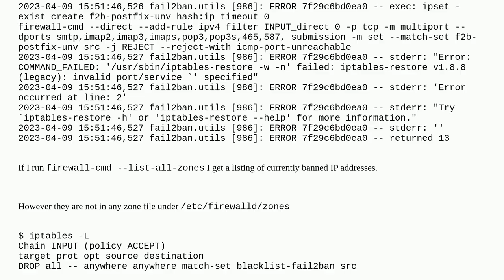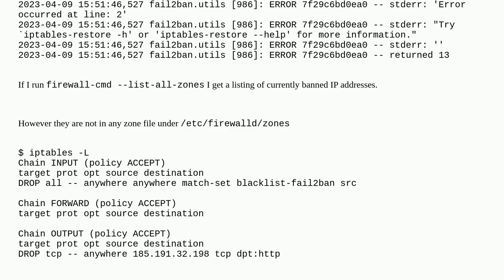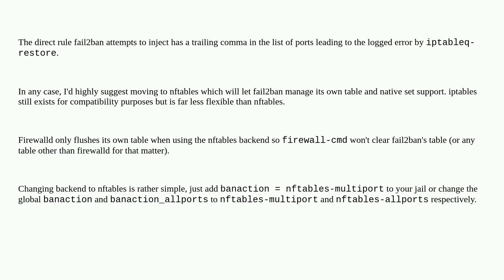fail2ban ipset proper setup of jail.conf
A special thanks goes out to the awesome community

  fail2ban ipset firewalld